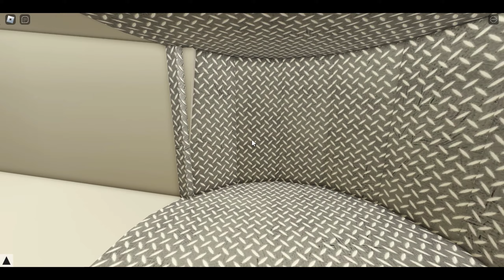[PTFS] Qatar - 1007 | Tokyo - Izolirani | A350 - 900 | Realistic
Today we will fly from Tokyo Haneda Airport to Izolirani International, the flight will be over the ocean and we will so a low approach over the beach.
Sit Back, Relax and enjoy this journey! (PRO ROLEPLAY)
- Audio by Pixabay.
- Game: PTFS (Pilot Training Flight Simulator, ROBLOX).
Video Chapters:
- 00:00 Intro
- 00:16 Tokyo Cinematics
- 02:13 AirFrance (747-400)
- 02:53 Tokyo Terminal 2
- 05:25 Boarding
- 08:44 Taxi
- 11:40 Takeoff
- 14:28 Cruise
- 15:10 Descend
- 17:40 Landing
- 22:53 Izolirani Airport
- 24:39 Outro